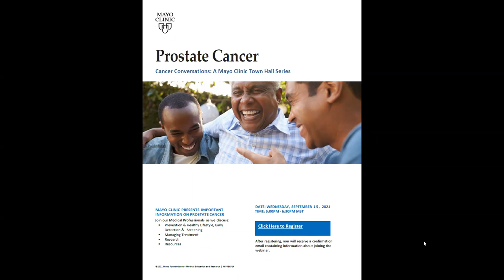Cancer Conversations: A Mayo Clinic Town Hall Series on Prostate Cancer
Prostate Cancer, a virtual Town Hall focusing on prevention, diagnosis, and the latest treatment options. For more information regarding prostate cancer care at Mayo Clinic, visit our